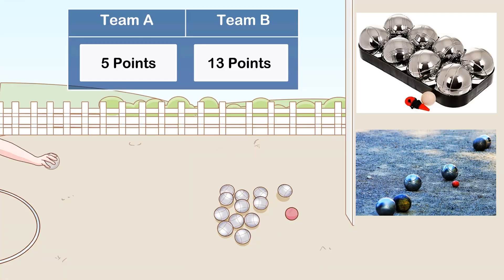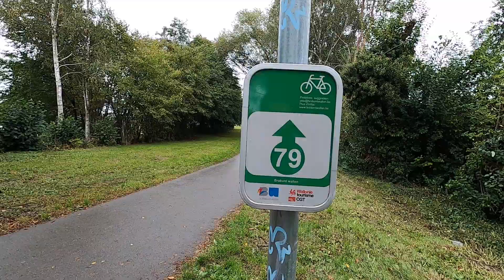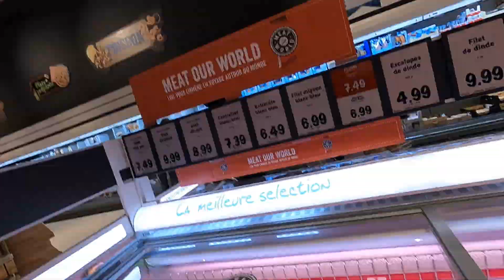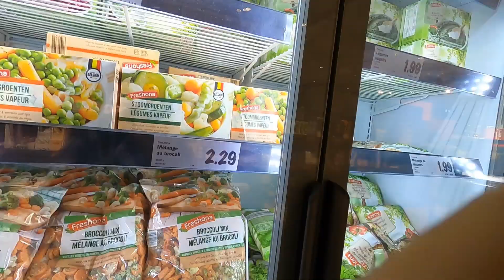生活VLOG10/03 | 深秋周六一天的流水账记录，超市购物，郊外散步，捡捡核桃，听LP抱怨，我还能愉快地拍视频嘛？